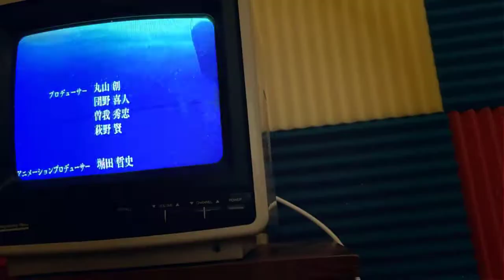Judgment Commentary! | Castlevania: Season 2 | Episodes 5-8 [Reaction + Discussion]